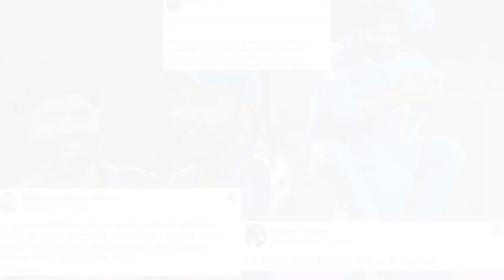Ravindra Jadeja joins Rohit, Kohli in announcing T20| retirement, pens emotional farewell note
India's T20 World Cup-winning all- rounder Ravindra Jadeja has joined Rohit Sharma and Virat Kohli in retiring from the T20 format. Expressing his gratitude, Jadeja announced his departure from T20 internationals, reflecting on his career and commitment to giving his best for the country. He mentioned that winning the T20 World Cup was the pinnacle of his T20 International career and thanked fans for their support in an Instagram post.

Ravindra Jadeja retirement
T20 World Cup: Virat Kohli, Rohit Sharma and Ravindra Jadeja Announces Retirement | Rohit-Kohli-Jadeja Retire From T20 | Ravindra Jadeja Retirement From T20 Cricket Format | India cricket team | PM Modi Hails Ravindra Jadeja After He announces retirement from T20Is | Jadeja Retires From T20IS